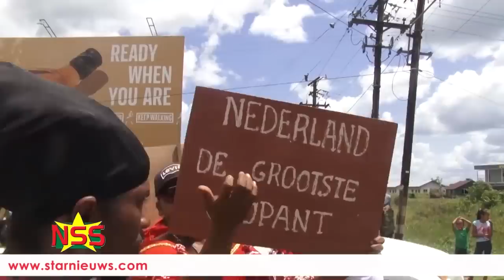Actie Inheemsen bij aankomst Rutte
Bij de aankomst van premier Mark Rutte op ‘Zanderij’, was er een schermutseling geweest tussen een groep Inheemsen en de Mobiele Eenheid.